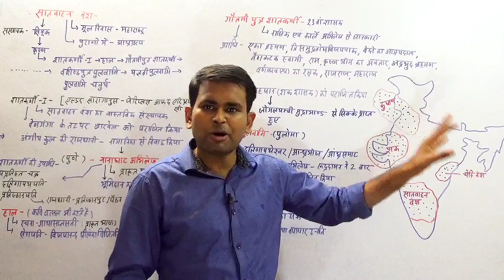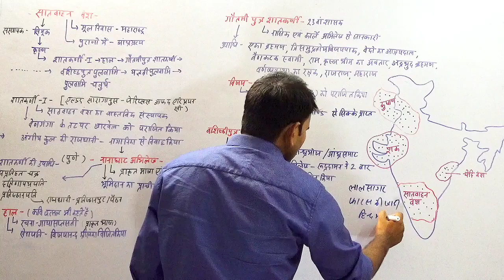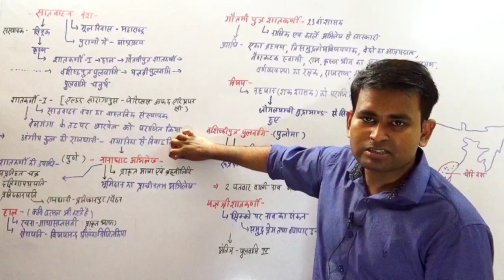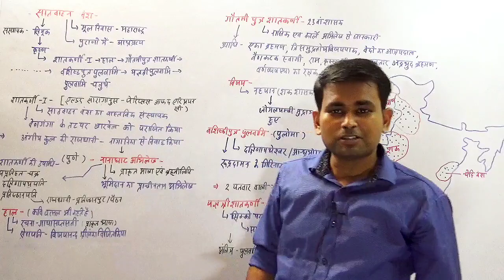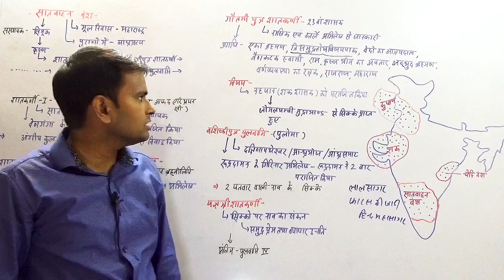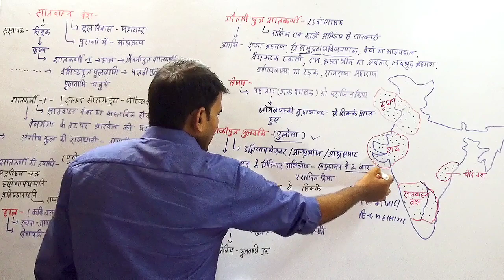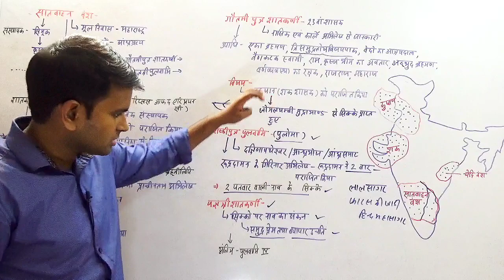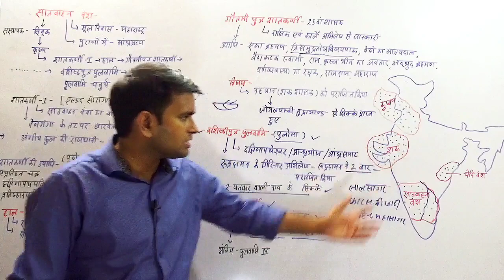Ancient History- सातवाहन वंश